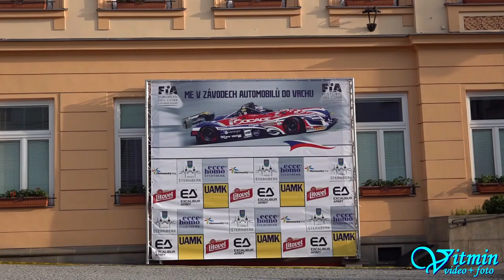Michal Novický - Ligier JS49 Honda - ME Ecce Homo Šternberk 2019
Michal Novický s plackou Ligier JS49 Honda se umístil ve třídě E2-SC-2000 na 6.místě při ME Ecce Homo Šternberk 2019